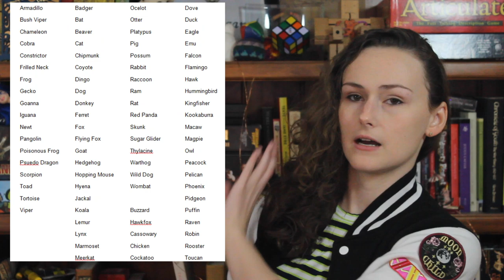Homebrew Wizard's Familiars || D&D with Dael Kingsmill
This time on MonarchsFactory we're revisiting the idea of familiar spirits in a little more depth, looking how I might run an alternative to the Find Familiar spell with a little more grit and attachment.

Edited by Omar Najam! He's great, go follow him on Twitter